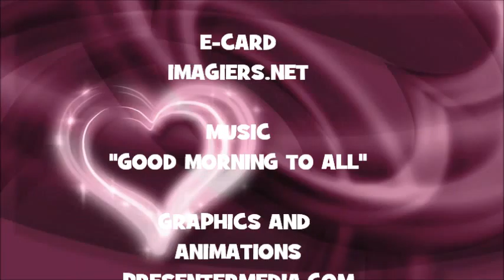¡FELIZ CUMPLEAÑOS MONOLO!